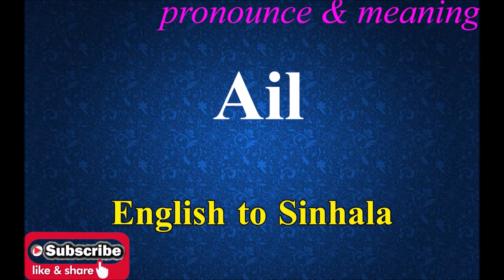Afield - Sinhala Meaning with Pronounce සිංහල තේරුම උච්ඡාරණය සමඟ | Dilfinity Dictionary